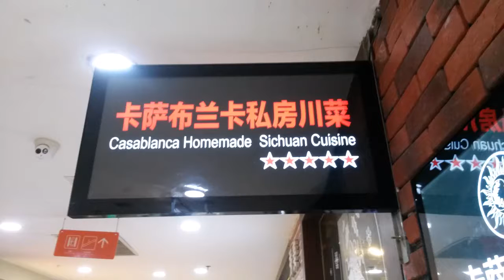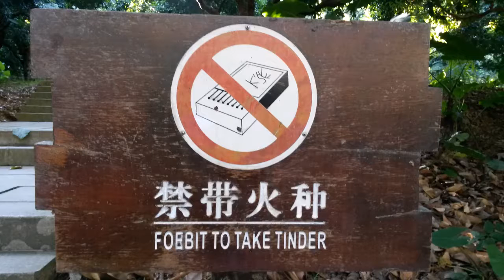Chinglish in Shenzhen, China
The mixture of Chinese and English or Chinglish is very common everywhere that we look as we travel throughout the city. It is very amusing and often baffling as well.